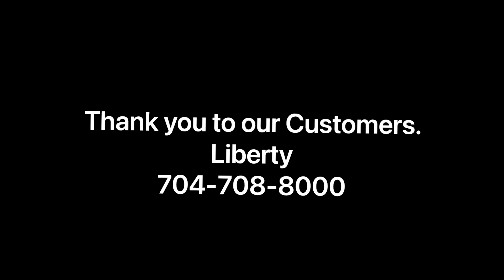Liberty Sales in April